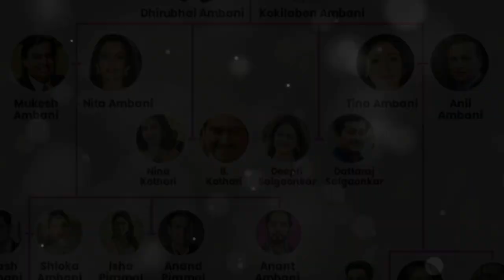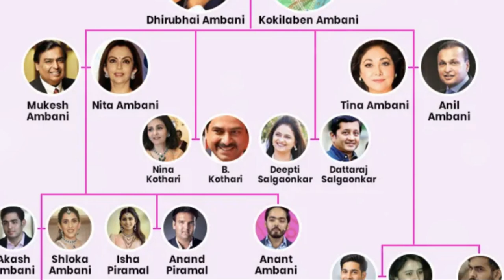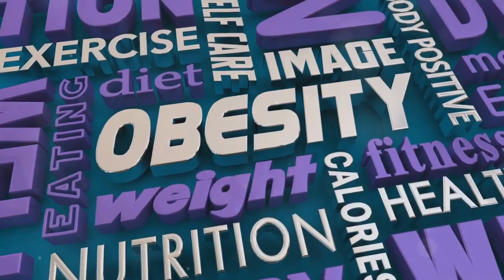अनंत अंबानी और राधिका मर्चेंट की प्रेम कहानी || Anant Radhika Ambani Love Story ||A Tale Untold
Anant and Radhika Ambani: A Tale Untold

Anant Ambani and Radhika Merchant's love story is a captivating blend of tradition and modernity. Both hailing from prominent Indian families, their relationship blossomed amidst shared values and mutual respect. Anant, the youngest son of Mukesh Ambani, and Radhika, known for her grace and intelligence, have always kept their romance relatively private. Their bond, marked by deep affection and understanding, stands as a testament to the enduring power of love in India's evolving social landscape.